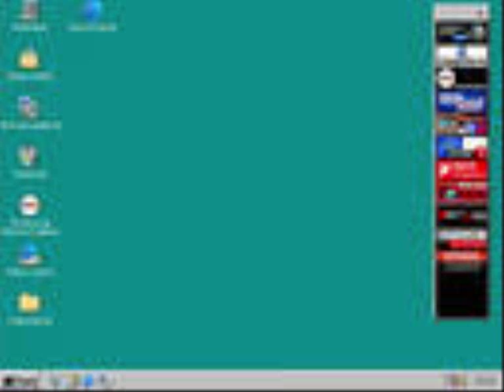Windows 98 Start Up and showdown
This is Windows 98 on a Pentium II Computer boot
and show down